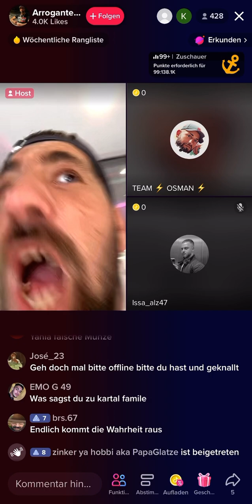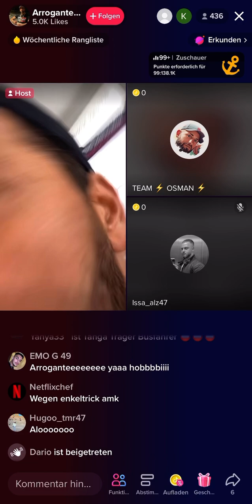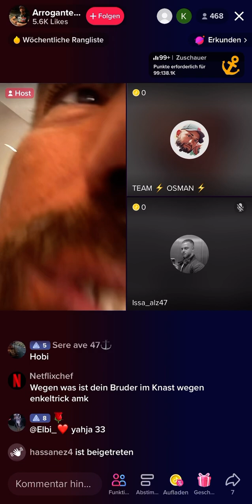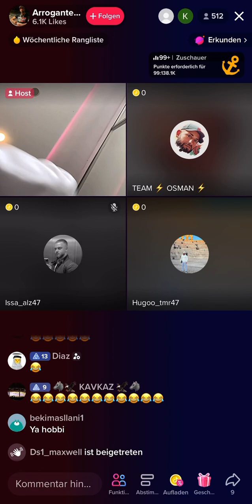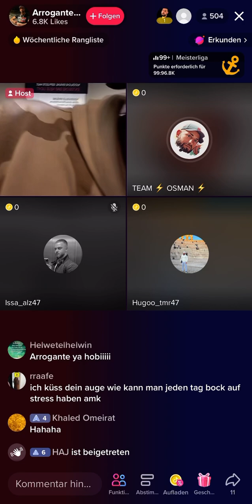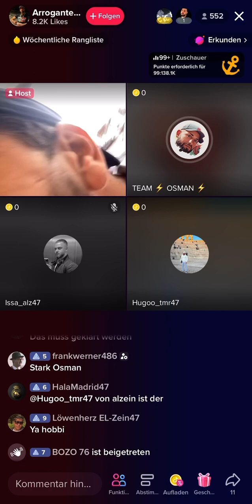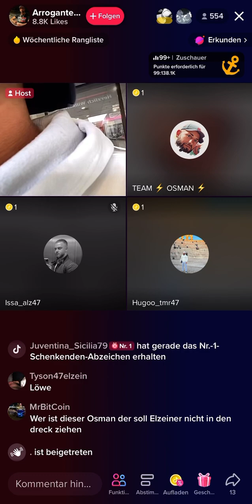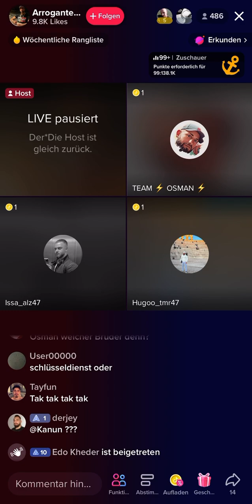Arrogante Pate Tach Tach Tach Teil 1/3